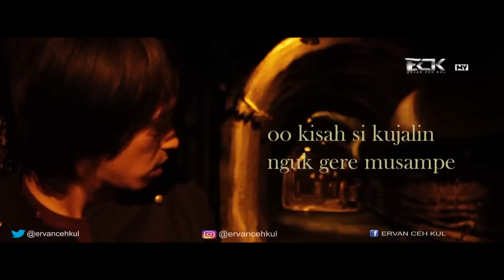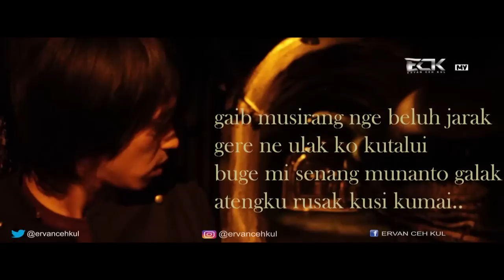Ervan Ceh Kul - Gere Musampe [ Lyric Video ]